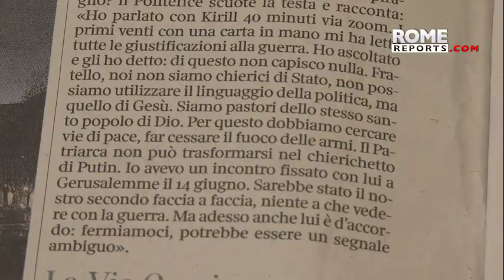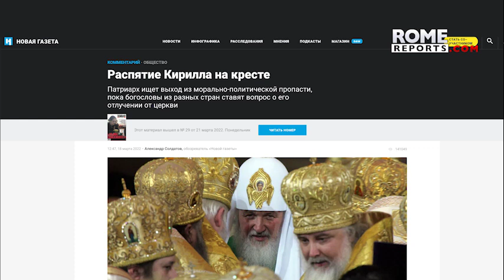PatriarchKirill target in new round of EUsanctions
The EuropeanCommission has proposed sanctioning the head of the RussianOrthodox Church as part of a package of measures proposed by the EU.

In a recent interview published by Italian newspaper Corriere della Sera, PopeFrancis said the Patriarch of Moscow must not become Putin's altar boy. In 2012, Kirill called Putin's electoral victory as a miracleofGod. It's part of a church and state collusion in which Orthodoxy is part of the national identity.